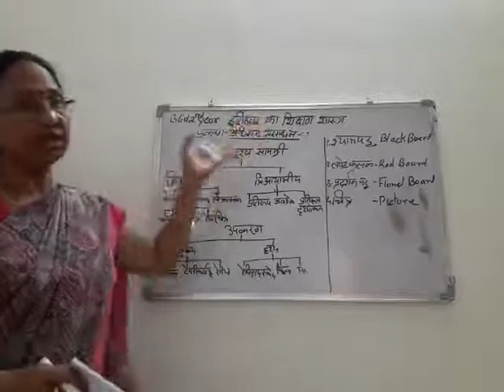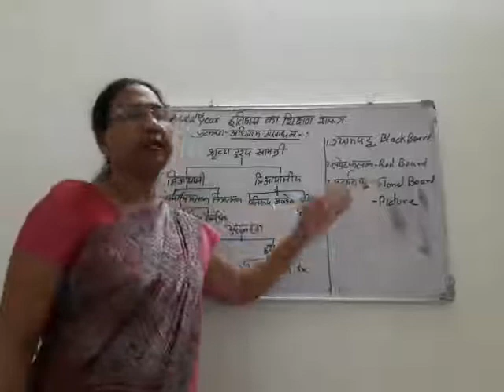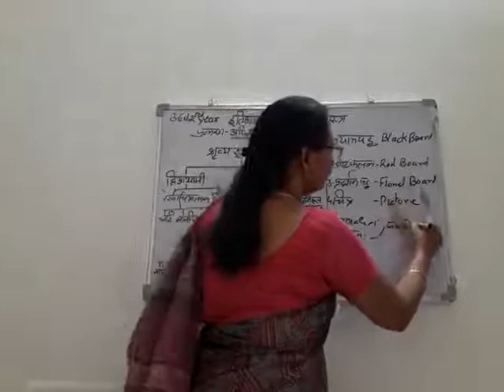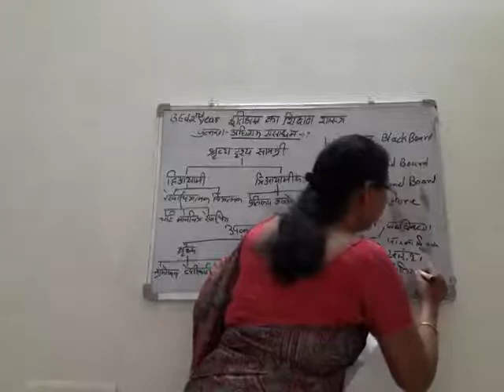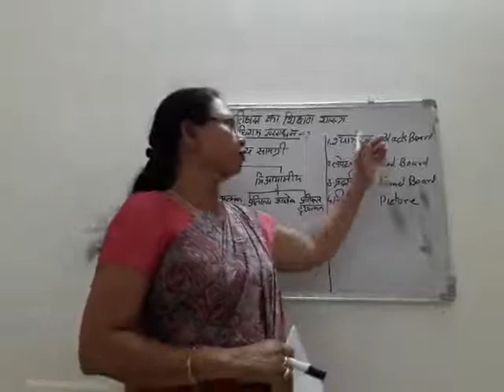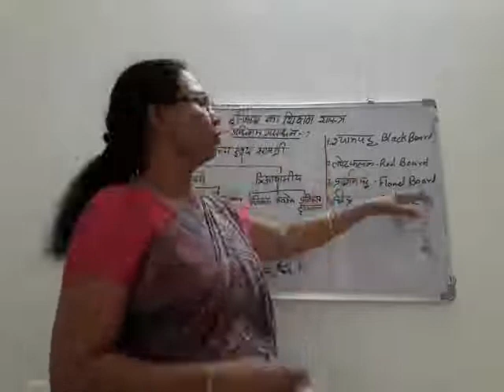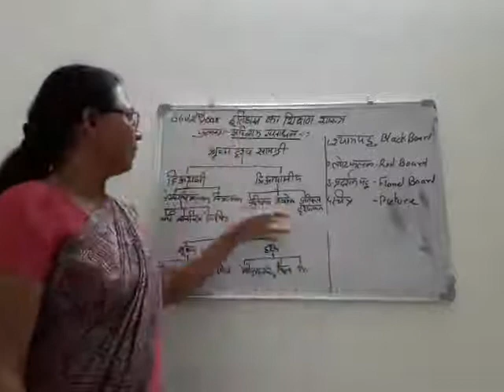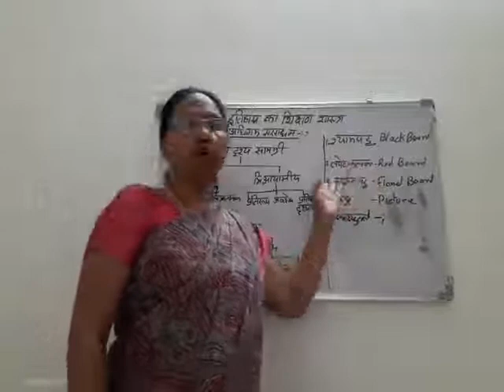Dr Alka Gupta B.Ed 2nd year pedagogy of History 9216 अधीगम संसाधन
Video from Alka Gupta